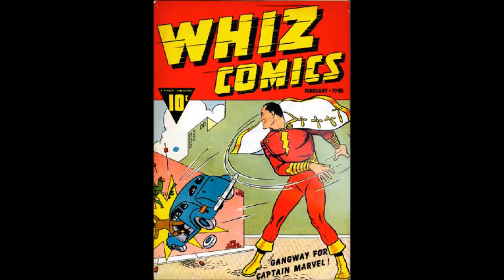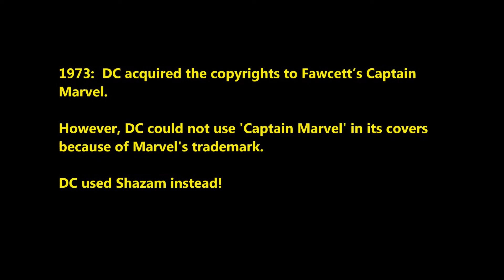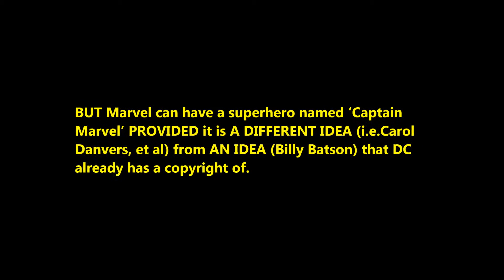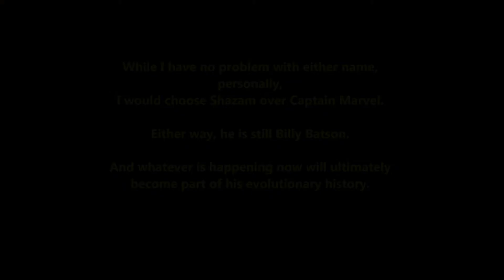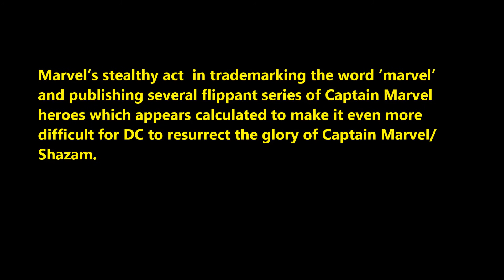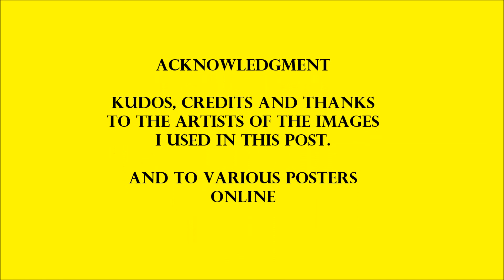SHAZAM/CAPTAIN MARVEL DICHOTOMY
The issue in a capsule, DC and Marvel's role in the quandary and a choice based on practical and personal reasons.

TIMELINE

1938:  DC published Superman. SuperHero genre was born.
1939: Fawcett published Captain Marvel.
1940s-1950s:  Captain Marvel outsold Superman even Batman.
1953: Fawcett settled with DC. Captain Marvel ceased publication.
1967: Marvel published its own Captain Marvel (Mar-vell). Copyrighted the name Captain Marvel
2011: DC renamed its Captain Marvel as Shazam
2012: Marvel renamed its Ms. Marvel/Carol Danvers as Captain Marvel
2019: Both Captain Marvels (Carol Danvers and Billy Batson) released their respective film.